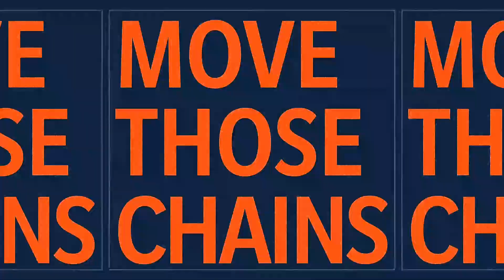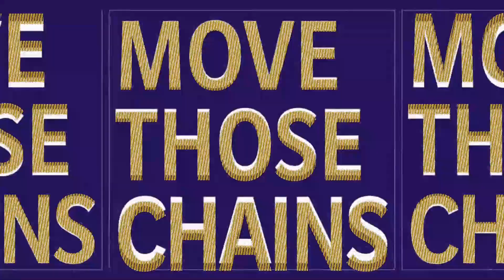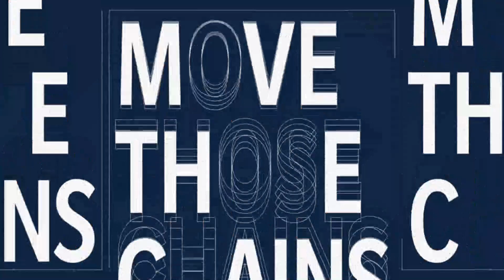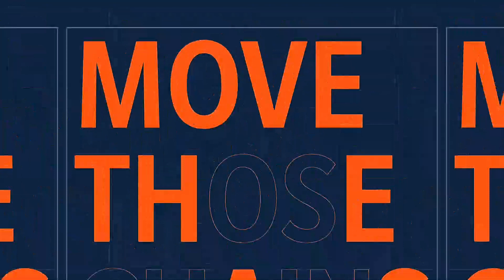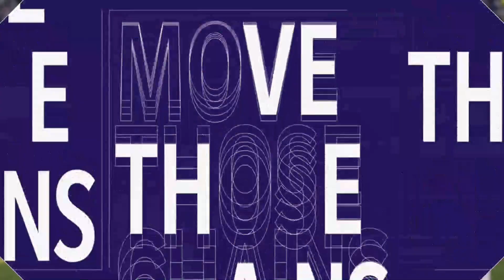MADDEN NFL 21 | DENVER BRONCOS vs BALTIMORE RAVENS | EXHIBITION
MADDEN NFL 21: Latest installment on the MADDEN series. Not too different from their recent games but there is some improvement on the graphics and the movement of the players especially on the movement. This will be strictly an exhibition just to keep you busy until the league returns. enjoy this EXHIBITION series.